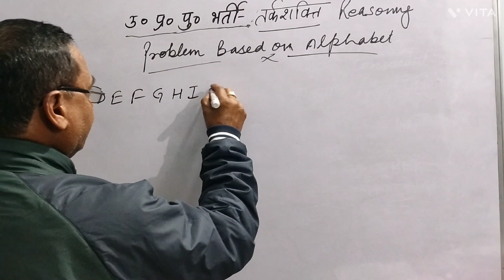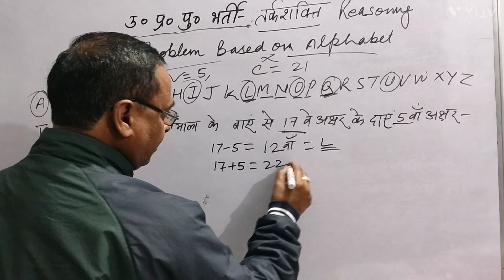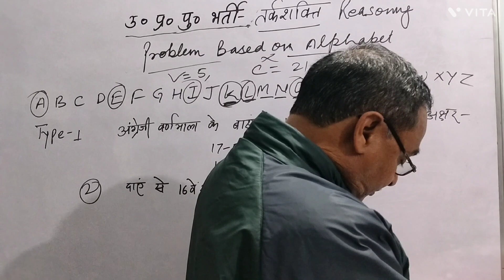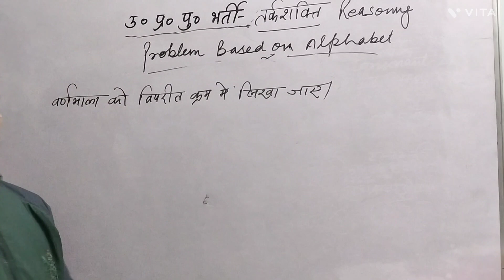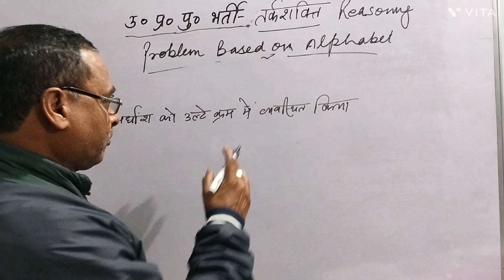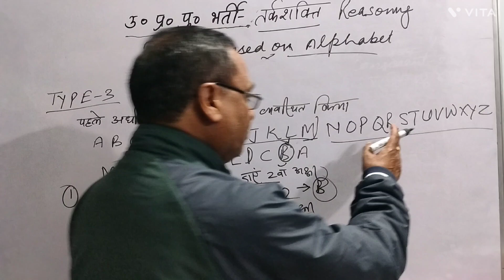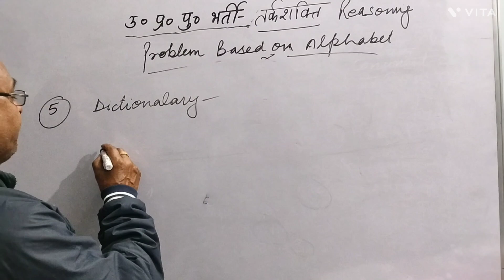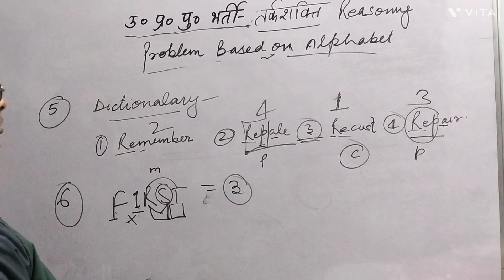UP police constable||reasoning||problem based on alphabet series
What is alphabetic series?

The alphabetical series is a predominant segment of logical reasoning. The logical reasoning section is present in almost every competitive examination. As the name suggests, we have to form a logical alphabetic arrangement with the given letters from the jumbled English alphabets.